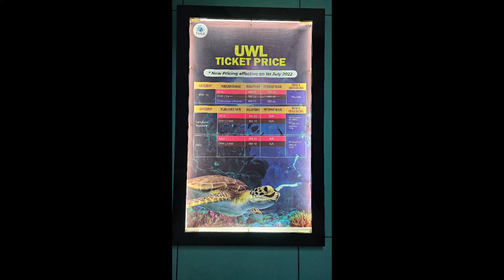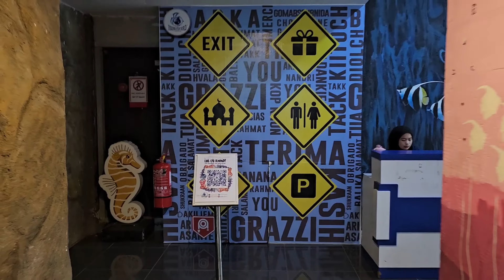Amazing underwater world Langkawi island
2nd day in Langkawi Island walking around at Chenang beach and Underwater World